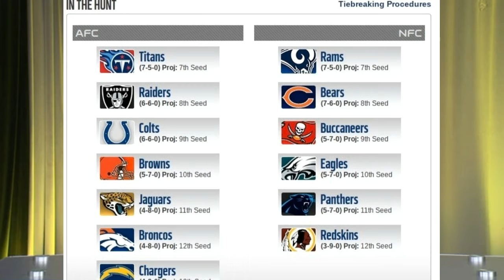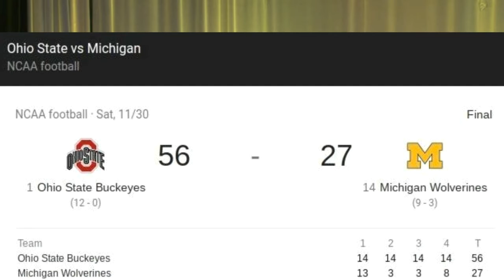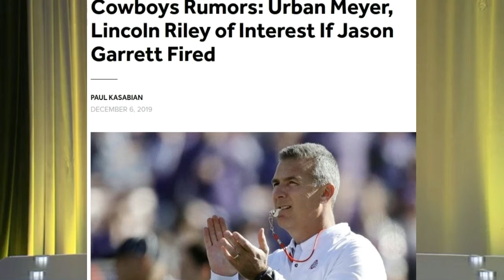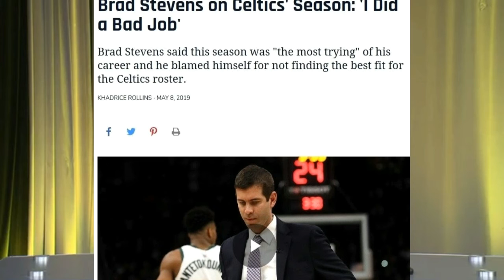SandCity Sports (37IGTV4)